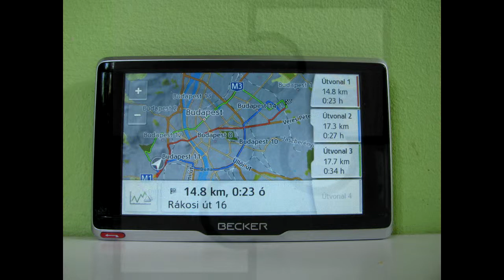Becker Transit.5 LMU működés közben 2.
A Becker Transit.5 LMU működés közben. A közel 10 perces videó alatt átmegyünk a városon, de most személyautóban ülünk...

Hamarosan egy rövid tesztet is olvashattok a készülékről.